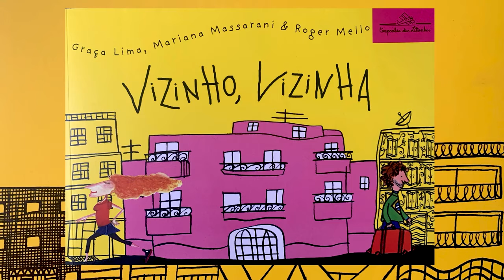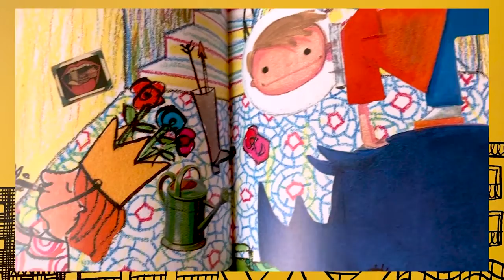FiqueemCasaJundiaí | Quarentena de Histórias | Vizinho Vizinha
Quarentena de Histórias é uma série animada da Cia. de Teatro, da Unidade de Cultura de Jundiaí. Neste vídeo, Camila Brandão apresenta 'Vizinho, Vizinha', de Roger Mello, com direção de Carla Candiotto. Divirta-se!